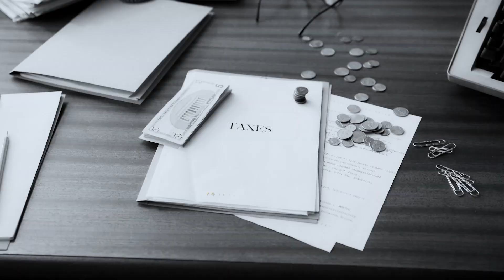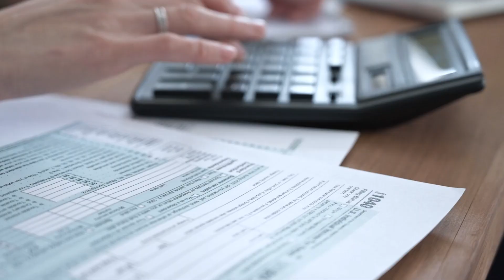Save Money On California Property Taxes Easily - Proposition 19 Explained | JeetSangha.com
Unlock the benefits of California's Proposition 19 and learn how to save money on your property taxes. If you're a senior, disabled, or a victim of a natural disaster, this video will show you how Prop 19 can help you.

In this video, we discuss:

The main benefits of Proposition 19
Who qualifies for these tax savings
How to transfer your property tax base
Examples of how the law works in real life

This video is about Save Money On California Property Taxes Easily - Proposition 19 Explained. But It also covers the following topics:

Transfer Tax Base California
California Property Tax Relief
Prop 19 for Seniors

Video Title: Save Money On California Property Taxes Easily - Proposition 19 Explained | JeetSangha.com

✅About Jeet Sangha - Realtor.

Jeet Sangha is a Realtor and a Real Estate Consultant in Gilroy, CA, lovingly known as Garlic City! As a seasoned real estate agent, Jeet brings his expertise to the digital realm, offering invaluable tips and insider knowledge to help you navigate the dynamic Gilroy market.

Whether you're a prospective buyer, seller, or someone considering relocating to this charming town, Jeet's channel is your go-to source for comprehensive insights, neighborhood highlights, and strategic guidance.

Join us to uncover the hidden gems of Gilroy's real estate landscape and confidently make informed decisions.

🪪 Lic: 02014485

© Jeet Sangha - Realtor